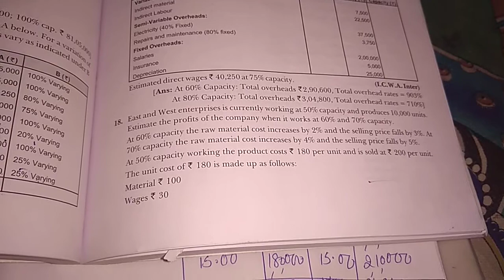flexible budget numerical questions 18